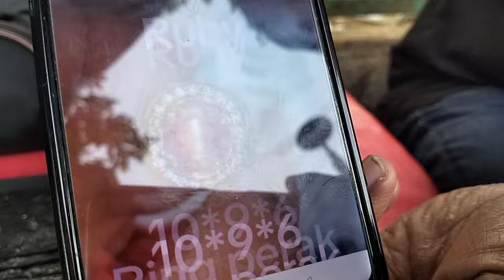LAPAK BATU AKIK KOLEKTOR BERKUALITAS || MURAH DARI 50.000 AN